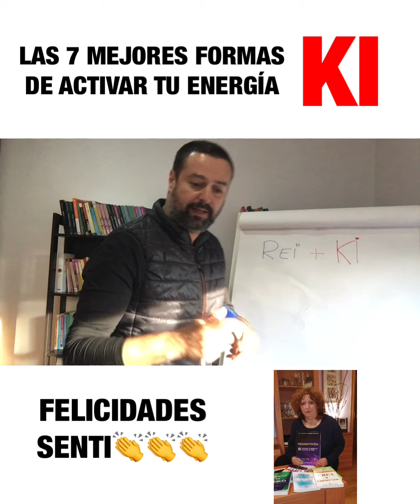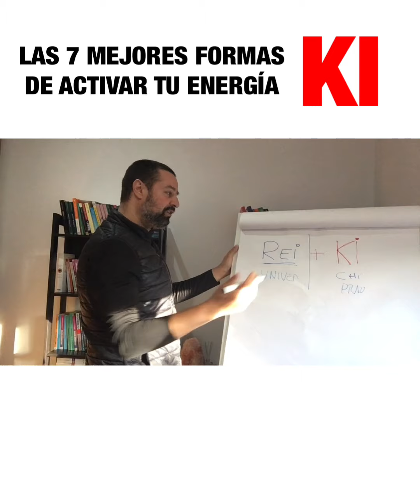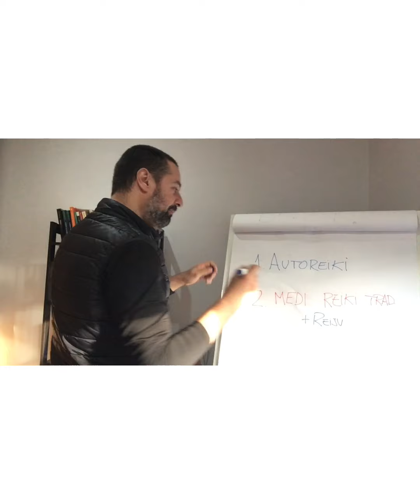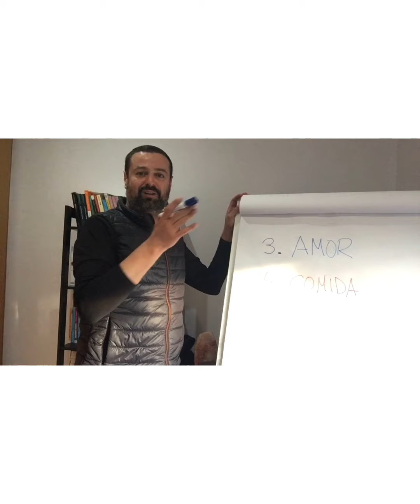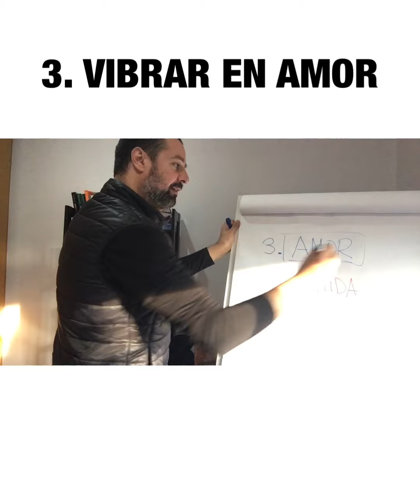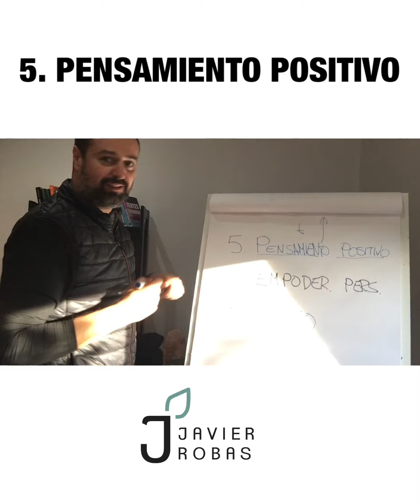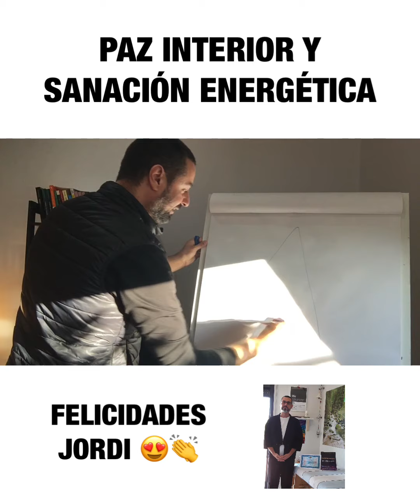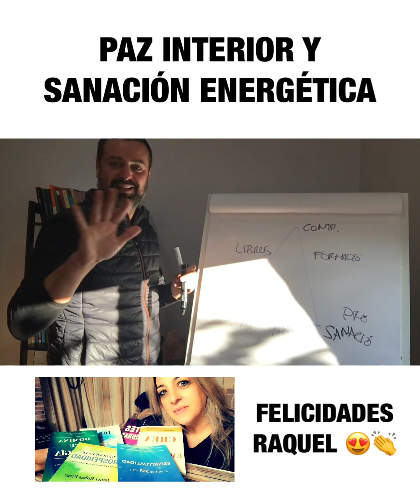ACTIVAR TU ENERGÍA - Las 7 mejores formas de potenciar REIKI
¿ Cómo podemos elevar nuestra energía?

 Elevandola hacemos que el REI del universo, sintonice con nuestro KI, y ahí es donde empieza la sanación profunda, nuestra y de las demás personas que demos terapia

Opción 1: Formación Formación Nivel I y II de Reiki Online + Saga DOMINA

TU ENERGÍA ( la opción preferida y con esta hacemos envíos a todo el mundo

Opción 2: Sólo Formación Nivel I y II de Reiki Online a todas partes del mundo

Opción 3: Sólo Saga DOMINA TU ENERGÍA ( Envíos sólo a Europa)